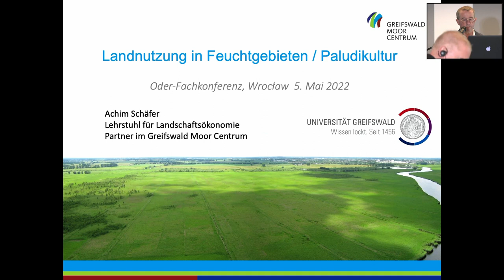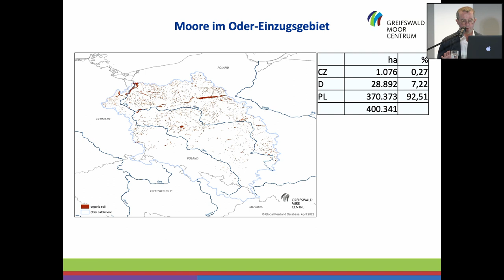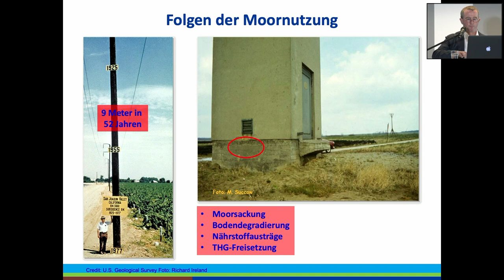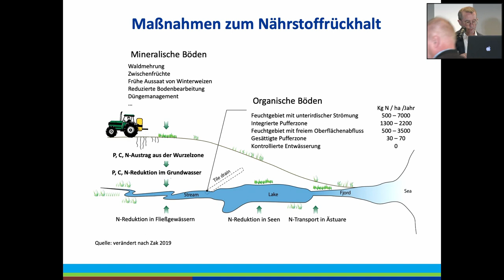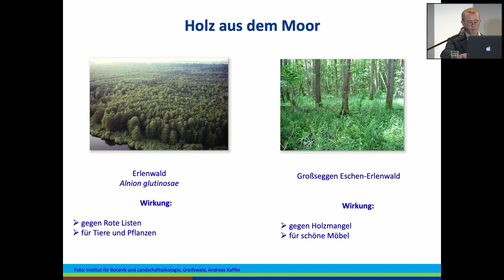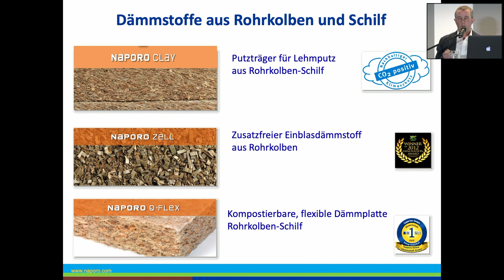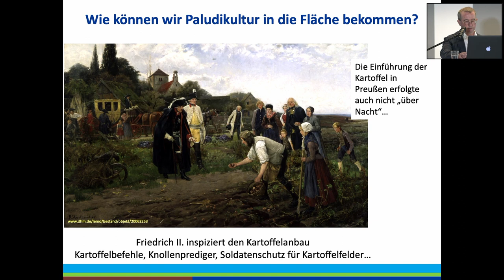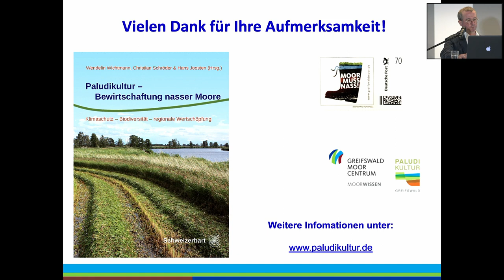Der Vortrag Landnutzung in Feuchtgebieten/Paludikultur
Der Vortrag Landnutzung in Feuchtgebieten/Paludikultur – Achim Schäfer, Universität Greifswald, Deutschland stammt von der Internationalen Konferenz "ZEIT FÜR DIE ODER! Drei Länder - ein Fluss", die am 5. Mai 2022 in Breslau stattfand.